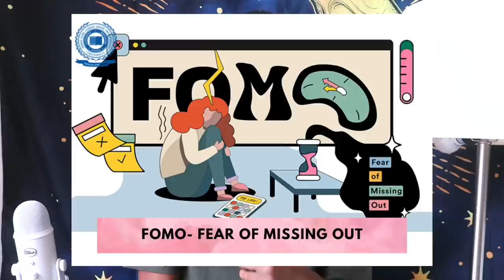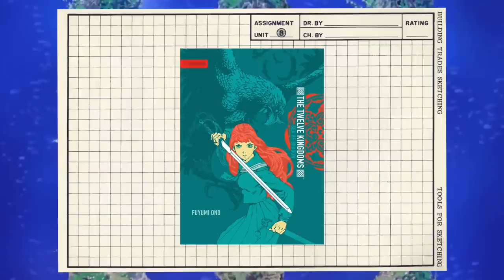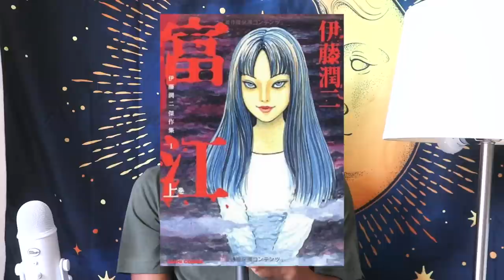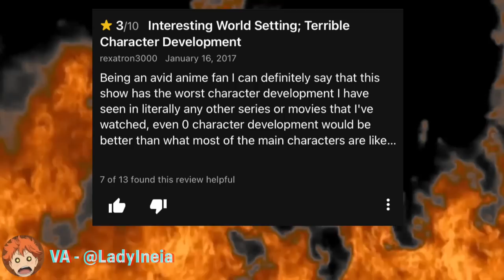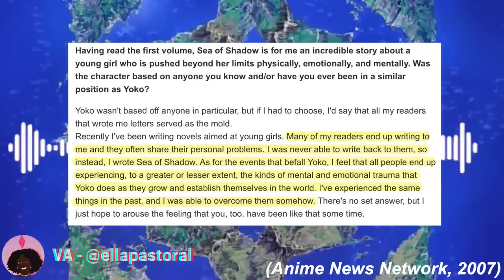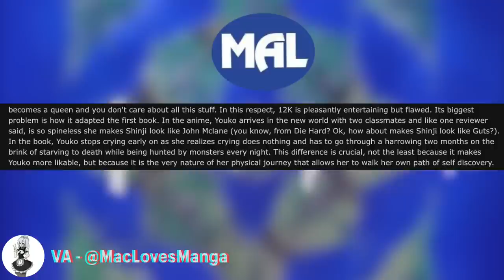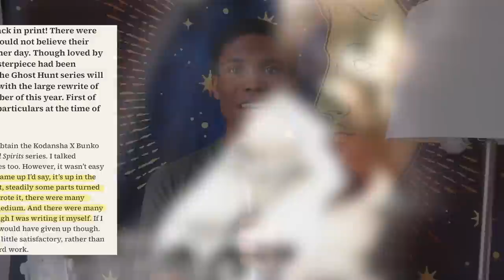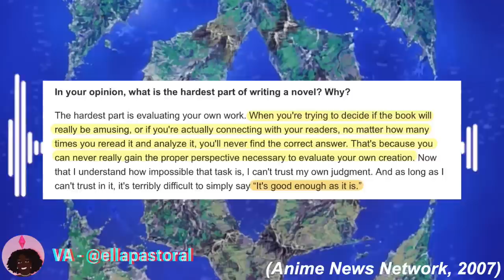the forgotten isekai of the 00s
Today I discuss the forgotten isekai of the 00s; like seriously, no one talks about the twelve kingdoms (juuni kokuki), and that stops now. Shoujo Isekai is often left out of discussions relating to this genre; that also stops now, Hehe.

🍒timestamps
0:00 ↠ intro
2:01 ↠ the birth of an isekai
4:26 ↠ the rise of fuyumi ono
8:49 ↠ summary
17:35 ↠ the adaptation dilemma
23:03 ↠ self-discovery & social hierarchy
32:19 ↠ the end?

💻 sources 💻
✦ The Twelve Kingdoms (TV)
✦ 1st New Twelve Kingdoms Novel Story in 6 Years Slated for 2019
✦ The Sun Rises in the East ~ Random Thoughts on the East Asian Publishing Industry
✦ Tokyopop Proudly Presents the Hit Japanese Fantasy Fiction Series - The Twelve Kingdoms
✦ The Twelve Kingdoms sets sail for US anime fans
✦ Interview with the Translator: Twelve Kingdoms, Introduction Plus Book Titles
✦ No One is Born to Be a Slave: How The Twelve Kingdoms questions social systems